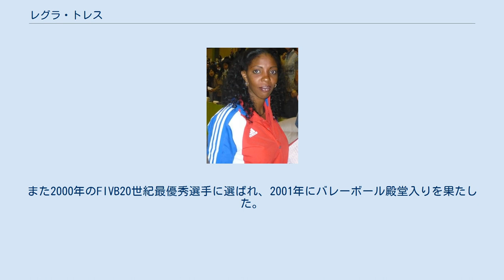レグラ・トレス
レグラ・トレス・エレーラ（Regla Torres Herrera、女性、1975年2月12日 - ）は、キューバのバレーボール選手。
バルセロナ五輪、アトランタ五輪、シドニー五輪の金メダリスト。
1990年代のキューバの女子バレーの黄金期を築いた選手の一人である。
 スパイクジャンプ343cm、ブロックジャンプ332cmでバレーボールの女子選手で最高のジャンプ力を誇る。
1990年に15歳でキューバナショナルチーム入りを果たし、1992年のバルセロナ五輪では17歳で金メダルを獲得した。
これはバレーボールにおける金メダリストの最年少記録である。
1994年の世界選手権でMVP、1998年世界選手権ではMVPとベストブロッカーを獲得した。
2000年のシドニー五輪では対戦相手のロシアに1セット目2セット目を25－27、32－34と落としたが3セットを25－19、4セット目を25－18、5セット目を15－7とフルセットの末ロシアに逆転し、キューバが世界選手権、ワールドカップを含む3大大会で1991年以来の8連覇を達成するとともに、自身は3度目の五輪金メダルを獲得した。
また2000年のFIVB20世紀最優秀選手に選ばれ、2001年にバレーボール殿堂入りを果たした。